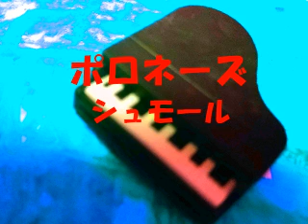ポロネーズ シュモール Polonaise A.Schmoll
大村典子ピアノ・ピース・セレクション 8「お祭りと踊り B」